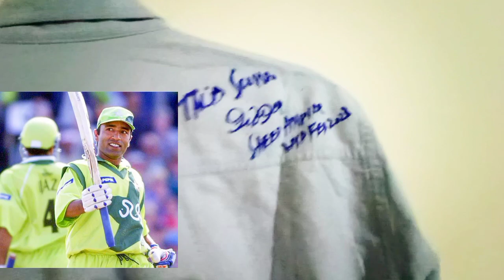I MET SAEED ANWAR